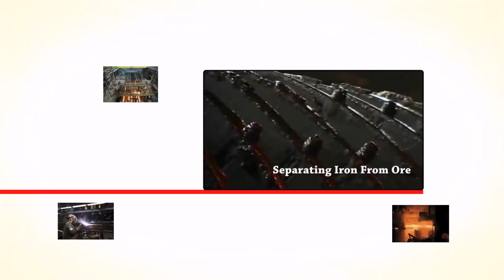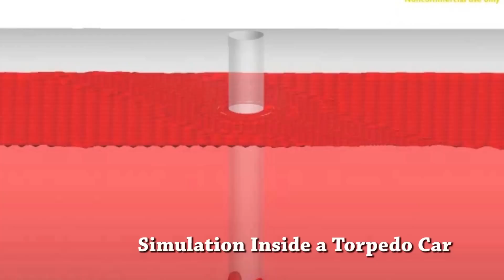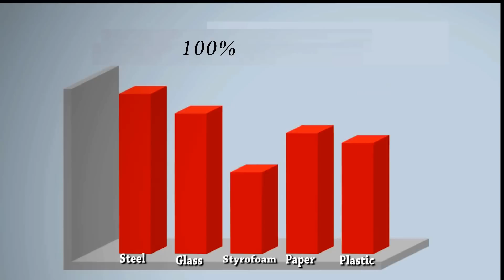Steel: Backbone of the Universe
2015 AIST Foundation Real Steel Video Challenge